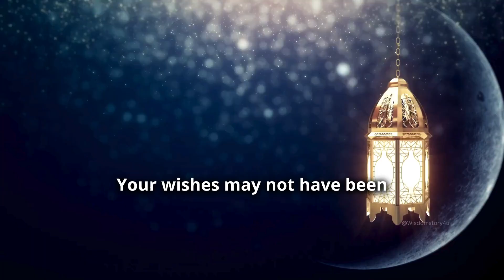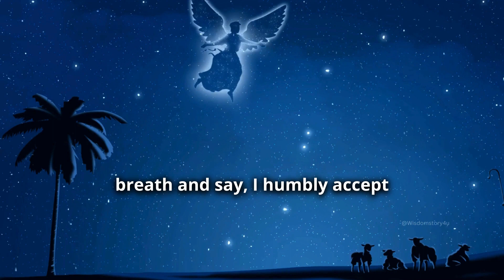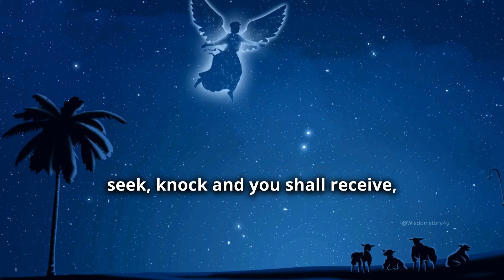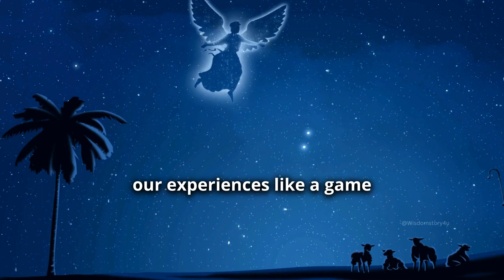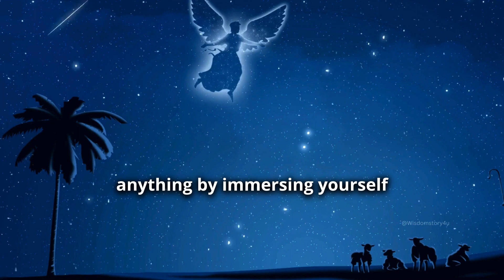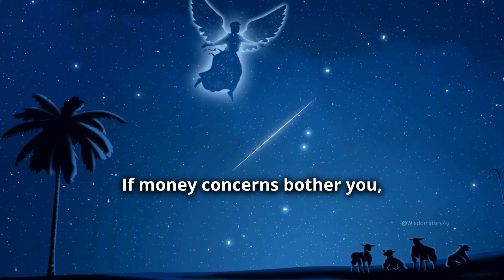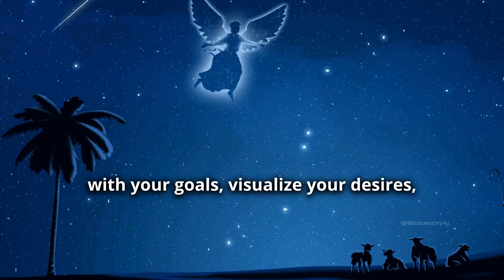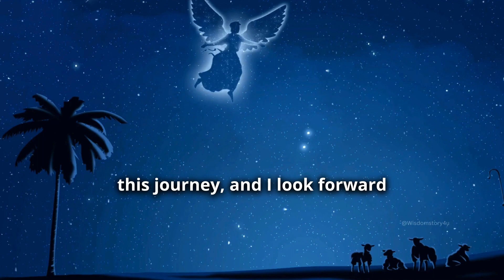"Hidden Bible Prayer" to Attract Miracles Your Life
"Hidden Bible Prayer" to Attract Miracles Your Life |  @WisdomStory4u
Have you ever felt like your prayers were not hitting the mark, as if you've been doing it wrong all along? Buckle up, because we're about to reveal something significant – a hidden prayer straight from the Bible that has been quietly working wonders. Your wishes may not have been coming true because you've been approaching it the wrong way, but fear not, we have a spiritual gem that is about to revolutionize your world. This prayer is not just any prayer; it's the key to unlocking the purest form of the law of attraction. Imagine your deepest desires intricately woven into the fabric of reality. Today, I'm giving you the ticket to witness the most profound manifestations in your life.

Time Codes
0:03 Introduction
1:00 Secret Prayer
1:59 Recite Prayer
3:34 How Prayer Helps
4:13 embrace your inner Divinity
5:26 Manifest Miracles
6:27 visualize your desires
7:08  Conclusion